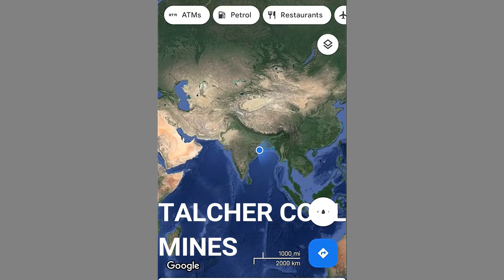TALCHER LINGARAJ OPENCAST MINES part III 4K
COAL DISTRIBUTING